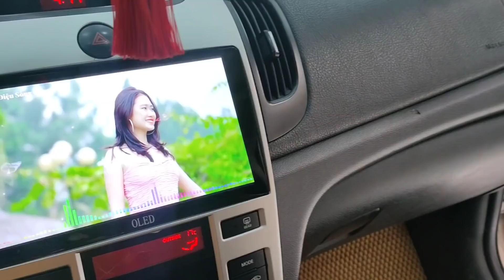Đúng chất xe gia đình nhập nguyên chiếc rẻ như cho cực lành xe